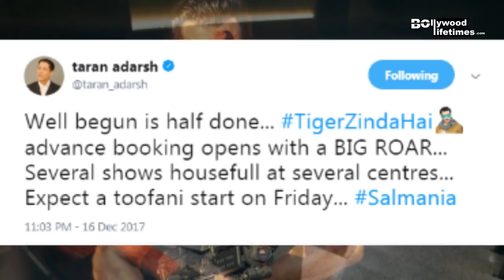TIGER ZINDA HAI Will create History | Salman Khan | Katrina Kaif | Advance Booking | First weekend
Salman Khan and Katrina Kaif starrer Tiger Zinda Hai advance booking will create history | all theatre housefull | first weekend advance booking status| Tiger Zinda Hai advance booking..check out video